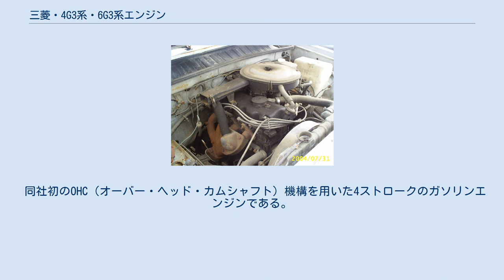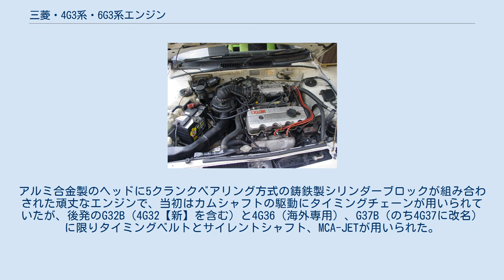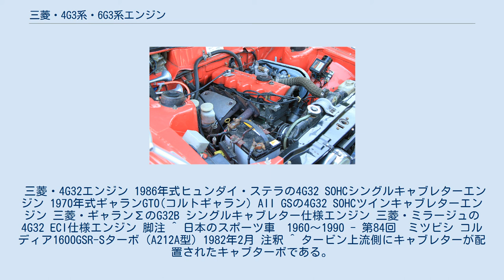三菱・4G3系・6G3系エンジン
三菱・4G3系・6G3系エンジン（みつびし・4G3けい・6G3けい-）は1969年から1999年まで三菱自動車工業によって製造（製造当初は三菱重工業）されていた1.2L-1.8Lの直列4気筒ガソリンエンジン（4G3系）および2.0Lの直列6気筒ガソリンエンジン（6G34のみ）。
通称サターンエンジン（6G34のみサターン6エンジン）。
バルブ駆動方式はギャランGTO・MR専用の4G32型DOHCエンジンを除き、すべてSOHCを採用していた。
 同社初のOHC（オーバー・ヘッド・カムシャフト）機構を用いた4ストロークのガソリンエンジンである。
アルミ合金製のヘッドに5クランクベアリング方式の鋳鉄製シリンダーブロックが組み合わされた頑丈なエンジンで、当初はカムシャフトの駆動にタイミングチェーンが用いられていたが、後発のG32B（4G32【新】を含む）と4G36（海外専用）、G37B（のち4G37に改名）に限りタイミングベルトとサイレントシャフト、MCA-JETが用いられた。
尤も、1.6LのSOHCヘッド版の4G32型エンジンは登場当時、同社の初代コルトギャランや初代ランサーなどの小型車に搭載され、いずれも国内外のラリーシーンで大いに活躍し優れた好成績を収めていた。
 三菱・4G32エンジン 1986年式ヒュンダイ・ステラの4G32 SOHCシングルキャブレターエンジン 1970年式ギャランGTO(コルトギャラン) AII GSの4G32 SOHCツインキャブレターエンジン 三菱・ギャランΣのG32B シングルキャブレター仕様エンジン 三菱・ミラージュの4G32 ECI仕様エンジン 脚注 ^ 日本のスポーツ車　1960～1990 - 第84回　ミツビシ コルディア1600GSR-Sターボ（A212A型）1982年2月 注釈 ^ タービン上流側にキャブレターが配置されたキャブターボである。